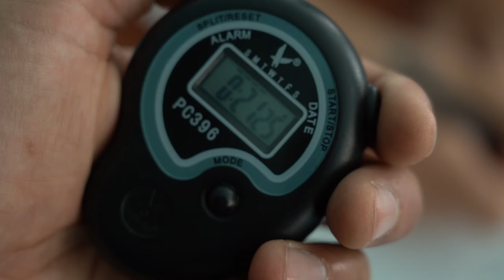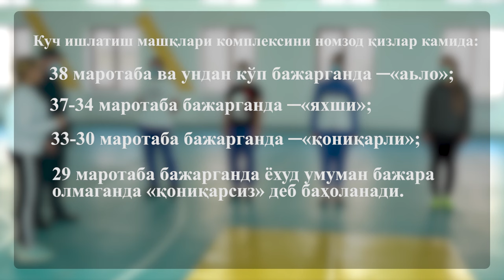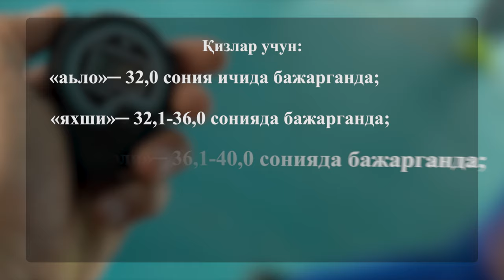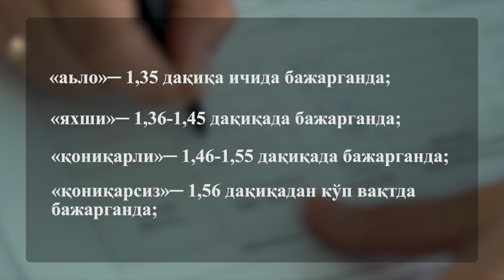Ички ишлар органларига қабул қилишда номзодлар бажарадиган машқлар ва топширадиган синовлар